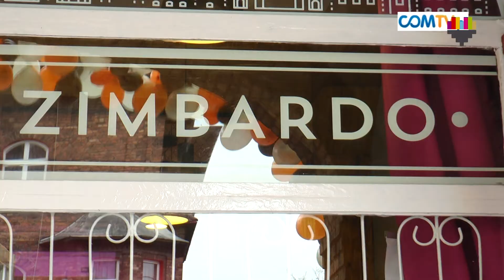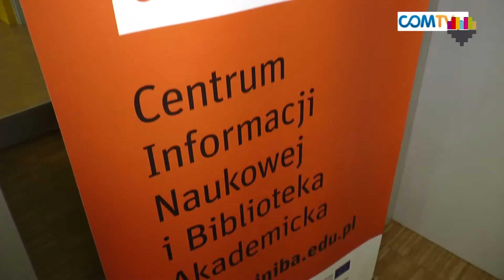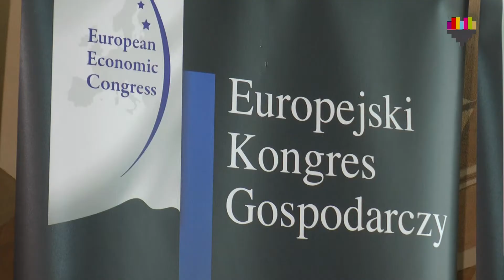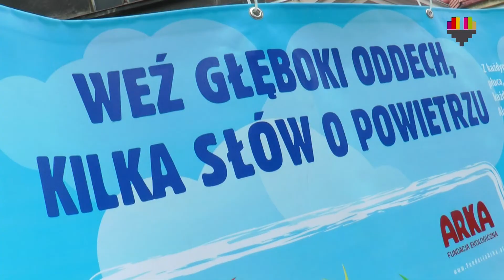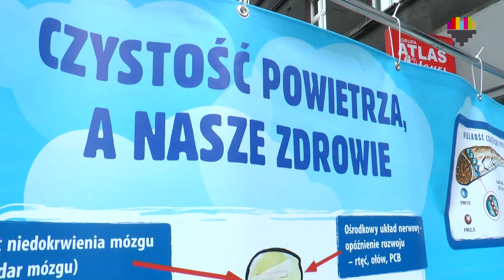SERWIS INFORMACYJNY MIASTA KATOWICE 22.04.14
W tym serwisie:

otwarcie Centrum Zimbardo w Nikiszowcu,
Europejski Kongres Gospodarczy coraz bliżej,
forum gospodarcze poświęcone „Rozwojowi kluczowych technologii innowacyjnych w Regionie Śląskim",
akcja „Listy dla Ziemi".